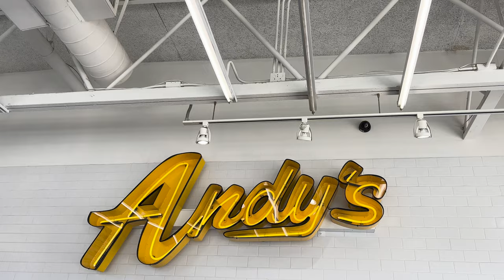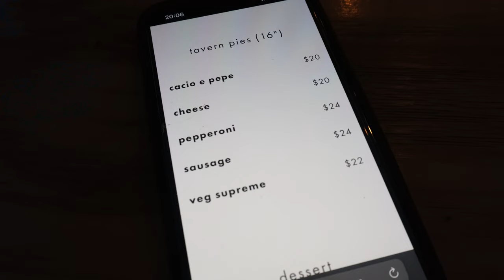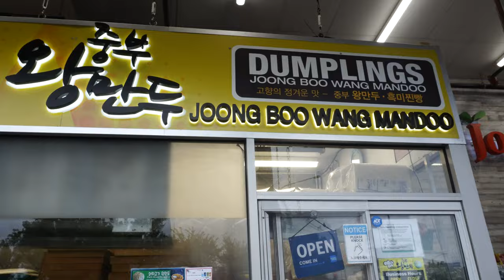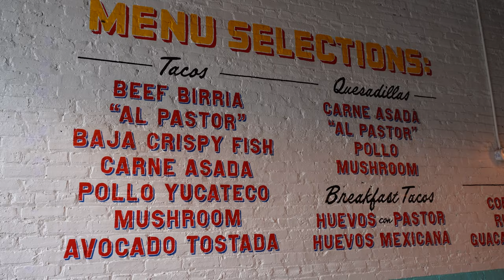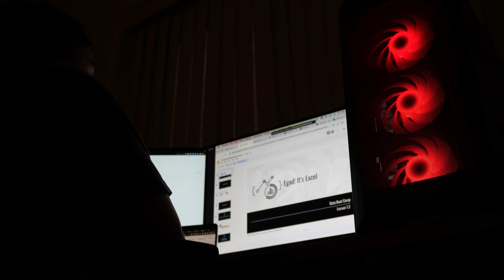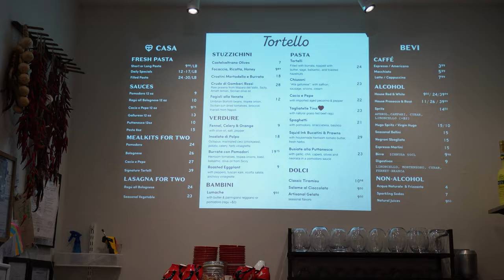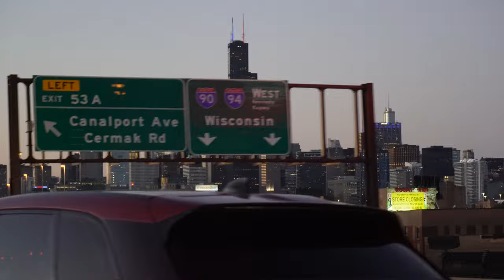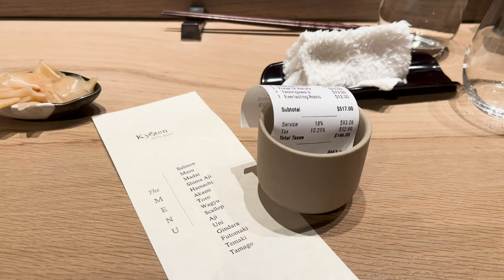Happy Birthday Jian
0:00 Intro
0:30 Vlog
33:33 Outro
37:00 Bonus Clips